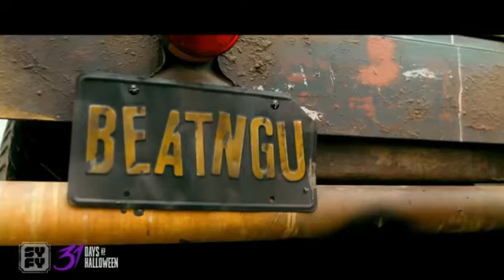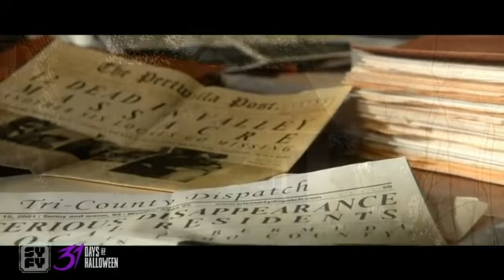Jeepers Creepers 3 2017